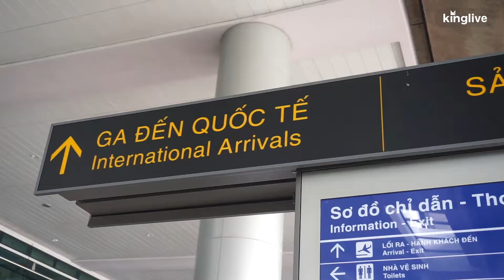Người dân mặc đồ bảo hộ kín người ra sân bay Tân Sơn Nhất, ga quốc ngoại không một bóng người